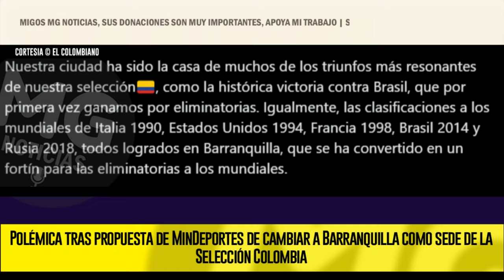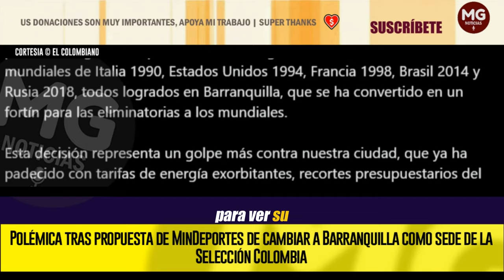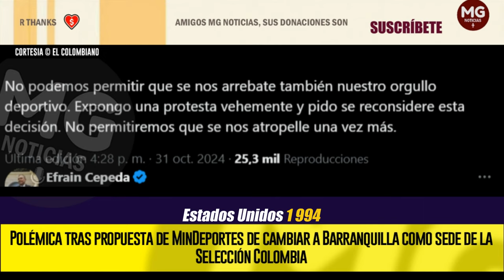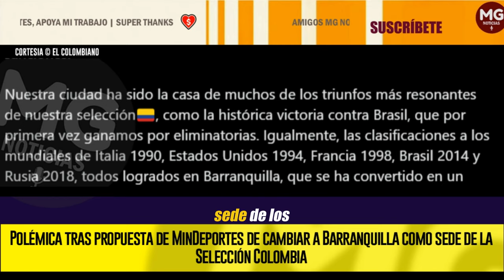⛔ NUEVA AGRESIÓN CONTRA BARRANQUILLA POR PARTE DEL GOBIERNO PETRO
Polémica tras propuesta de MinDeportes de cambiar a Barranquilla como sede de la Selección Colombia
La ministra del Deporte hizo la sugerencia tras un trino del presidente Gustavo Petro.
EL COLOMBIANO